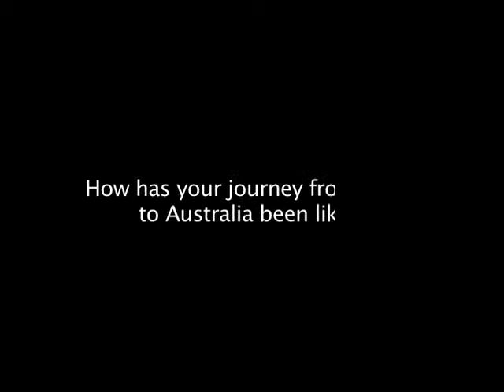Mr. Neville Roach -- Chairman Advisory Board, Tata Consultancy Group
Mr. Neville Roach -- Chairman Advisory Board, Tata Consultancy Groupspeaks to OIFC at the backdrop of the Pravaasi Bharatiya Divas 2014 at New Delhi